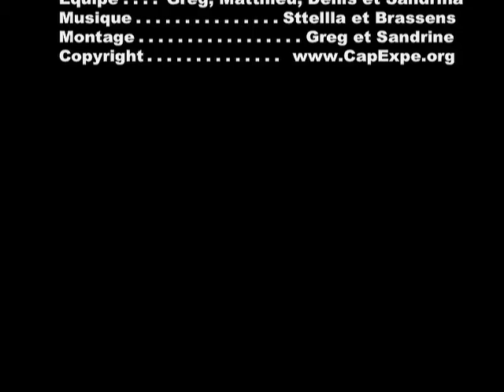Climbing the "Contrefort des bans", Ecrins, 2004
Capexpe, Climbing the "Contrefort des bans", in the National park of the Ecrins, July 2004More info